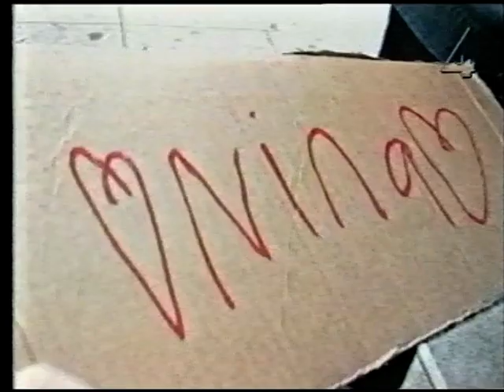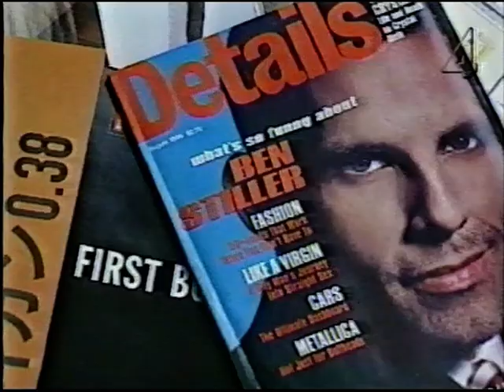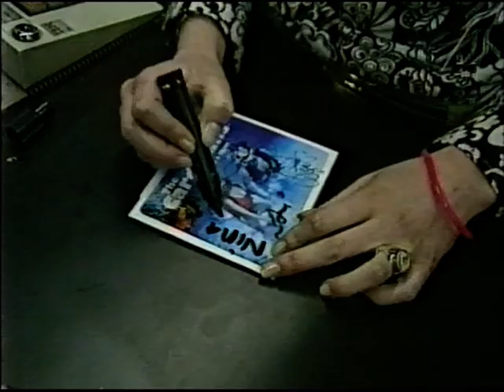Sofias Nattblandning - The Cardigans (TV4 1996-12-26)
Härligt reportage om The Cardigans i TV4's "Sofias nattblandning"
från 26e december 1996.